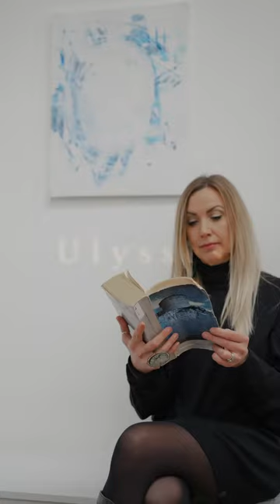My first 9 original artworks of 933 inspired by the colours in jamesjoyce 📖ulysses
I am creating 1 artwork per page of James Joyce's book Ulysses. 933 artworks in total. The series named 'The Colours of Ulysses' is estimated to take 20 years to complete.

Join me on my journey @natalieforresterart on Instagram